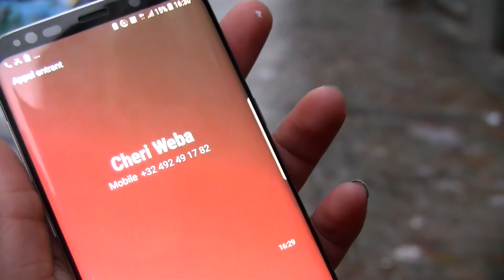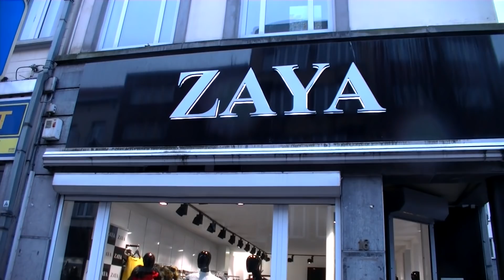Le Pigeon De Décembre ! LES VOISINS DE MBENG